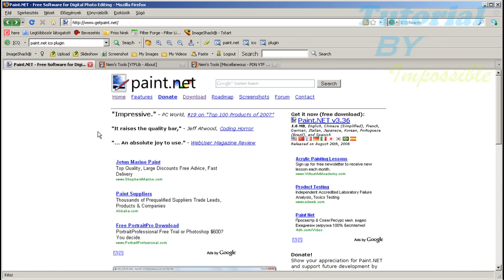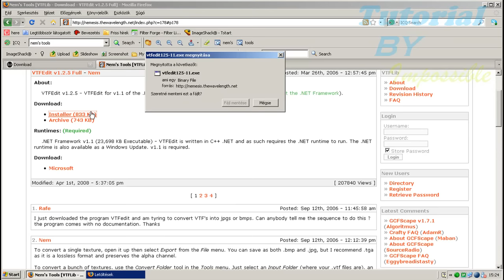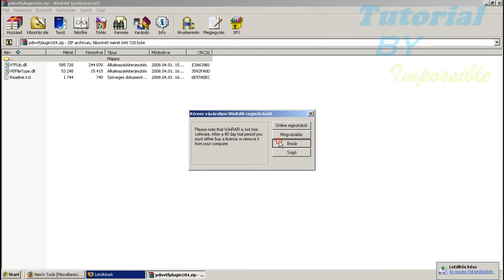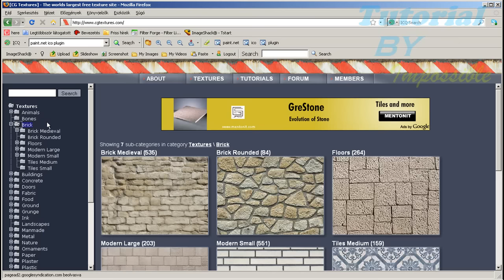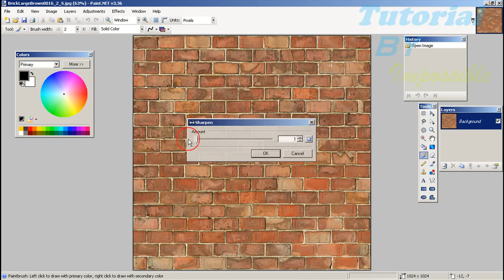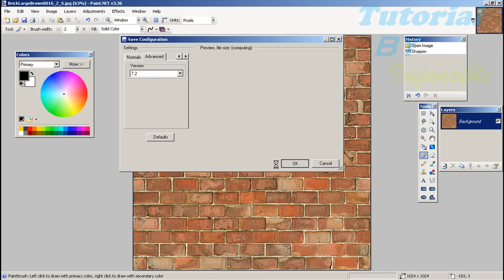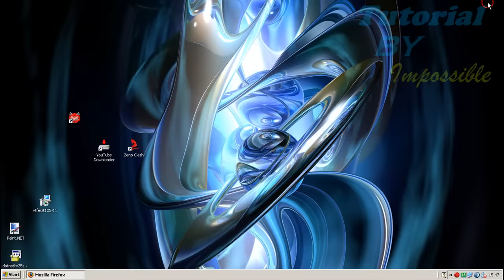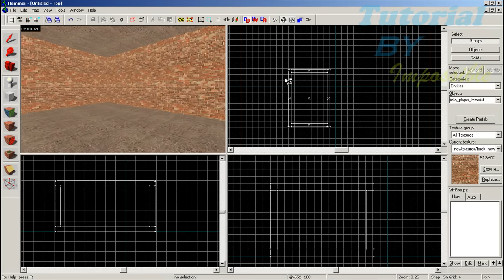Custom Textures In Hammer: Part 1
In this tutorial you will learn how to download, create import and use custom made textures into Valve's Hammer editor.

EXAMPLE VMT:
"LightmappedGeneric"
 "$basetexture" "newtextures/brick_new"
 "$surfaceprop" "Brick"